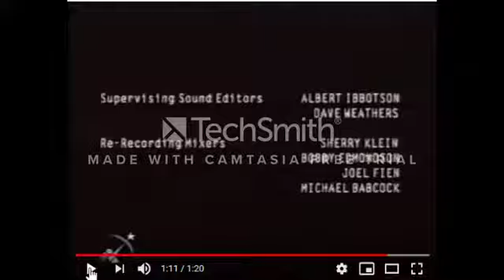Outerbanks Entertainment/Miramax Television/Buena Vista International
From "Wasteland" epizode 2 "Empty Pockets"